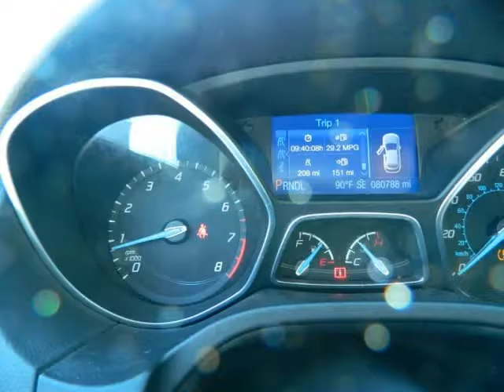2013 Ford Focus SE 1,Owner Clean carfax Excellent Condition (MARIETTA , Georgia)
1584 ROSWELL RD NE
MARIETTA